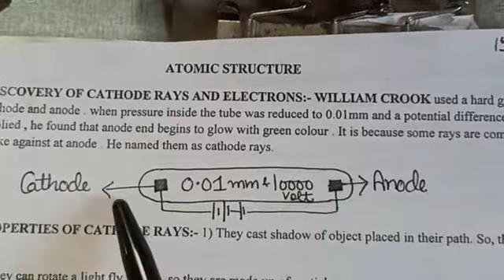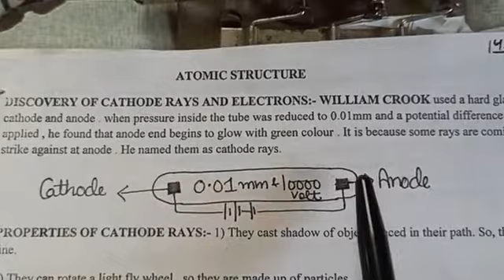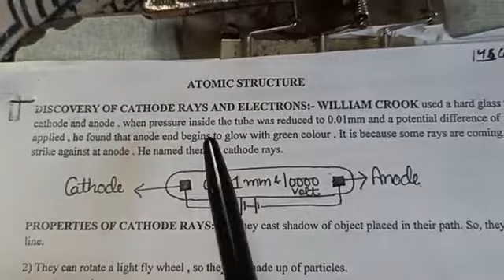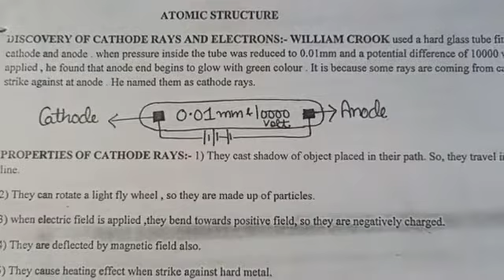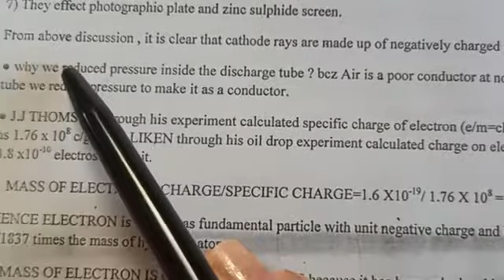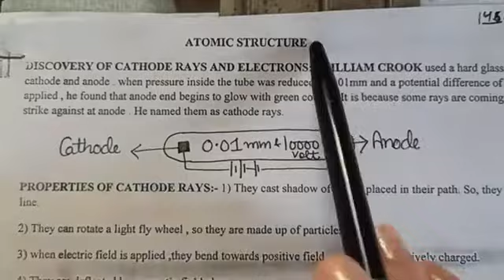Discovery of cathode rays and electron